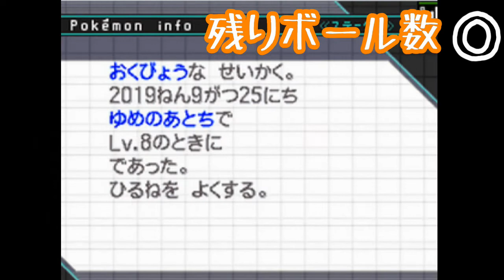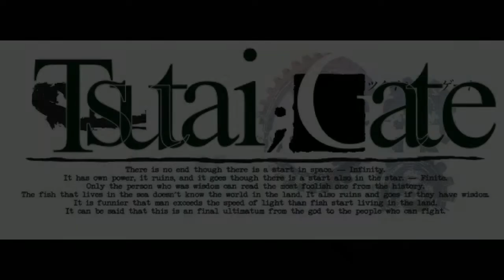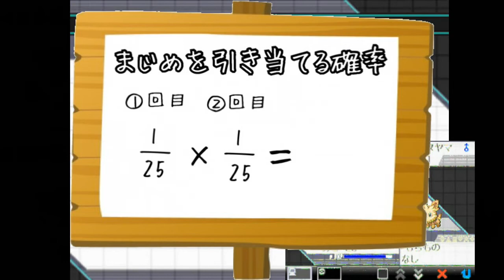【縛り実況】ポケットモンスター“ブラック企業“（Part④）